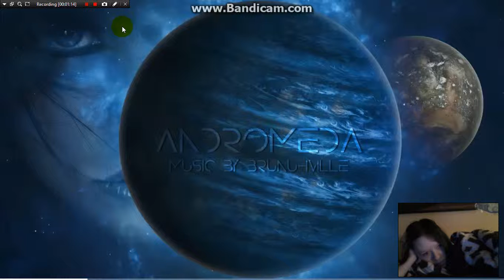Epic Universe Mixtape